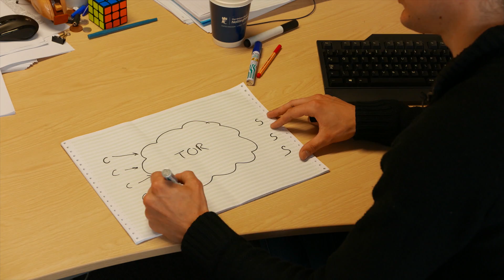EXTRA BITS: Onion Routing - Computerphile